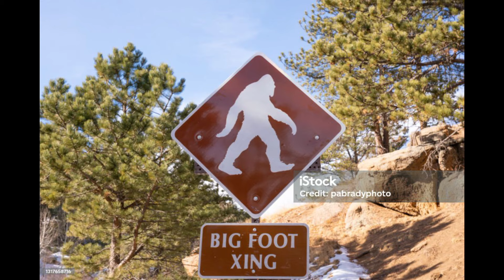Снежный человек: Реальность или миф?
Добро пожаловать на наш канал, где мы отправимся в увлекательное и загадочное путешествие в мир высокогорных хребтов, на поиски таинственного снежного человека. В этом захватывающем видео мы предлагаем вам присоединиться к нашей команде в уникальном расследовании – мы разгадаем тайны историй о встречах с этим легендарным созданием.

Сможем ли мы отделить факты от вымысла? Мы проанализируем свидетельства очевидцев, рассмотрим новые доказательства и представим вам уникальные кадры, зафиксированные в самых отдаленных и недоступных уголках гор. Вместе мы решим, насколько реальна возможность существования снежного человека, и сможем ли мы приблизиться к разгадке этой древней загадки.

Не упустите возможность стать частью нашего захватывающего приключения и окунуться в мир таинственности и приключений.